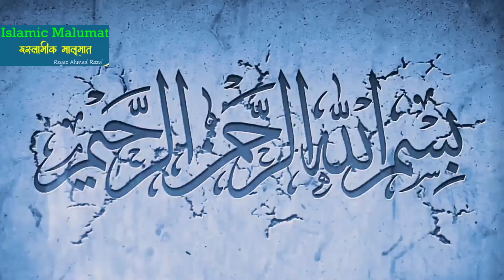मौत का फरिश्ता रूह कैसे निकालता है Maut Ka Farishta Rooh Kaise Nikalta Hai Kitni Taklif Hoti Hai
Like👍Comment_sher